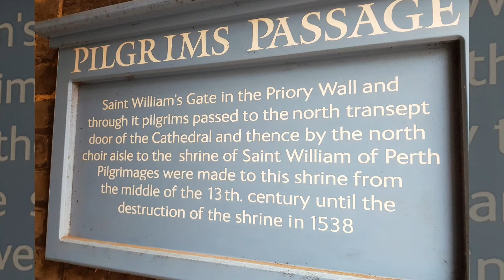Pilgrim's way.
section 11 & 11A.
Halling to Aylesford, including Rochester Cathedral and castle.
2nd December 2020